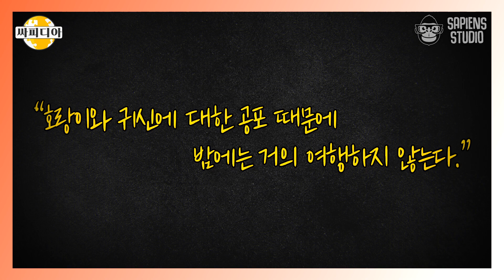사람 잡아먹는 호랑이는 언제부터 사라졌을까? | 싸피디아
빠르게 읽어주는 지식 백과사전!
하루 5분, 세상의 모든 지식을 싸피디아💡